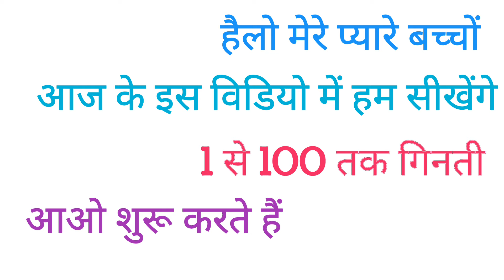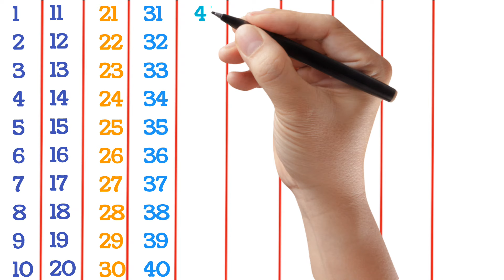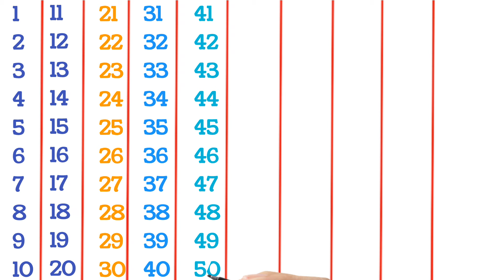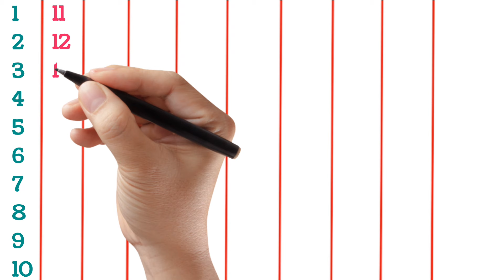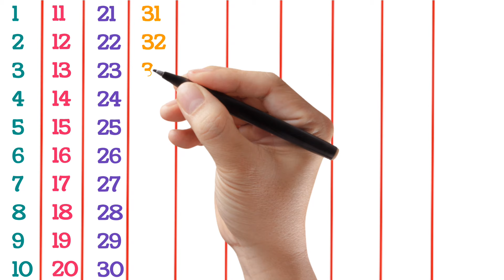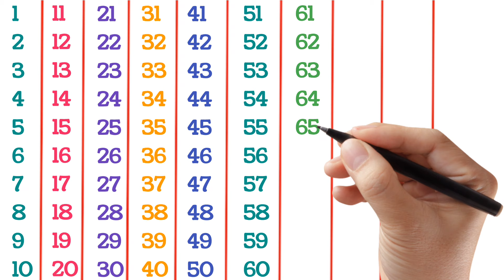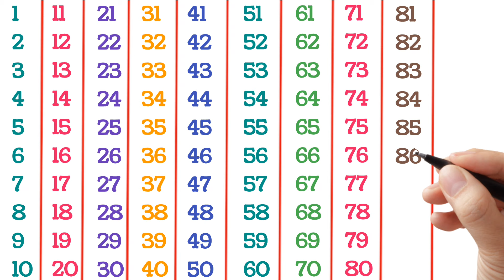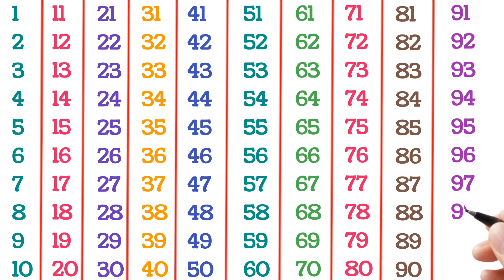English Counting | Counting 1 to 100 | Counting in English | 123 Counting | Learn Counting | 12345